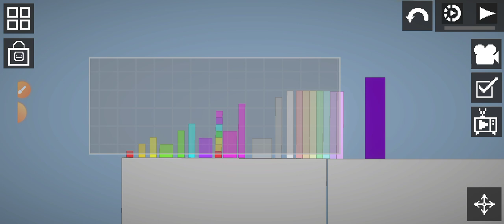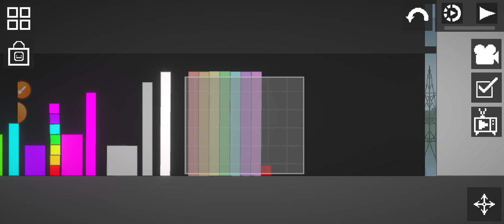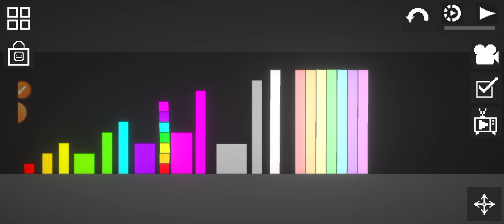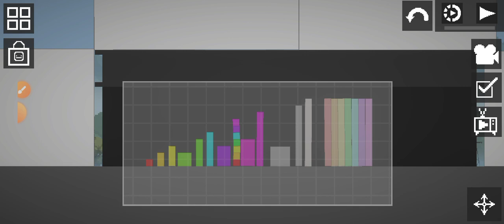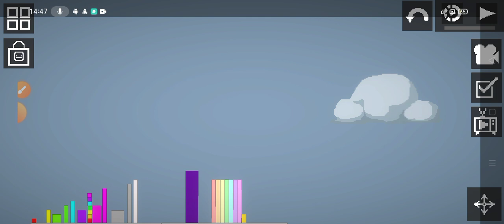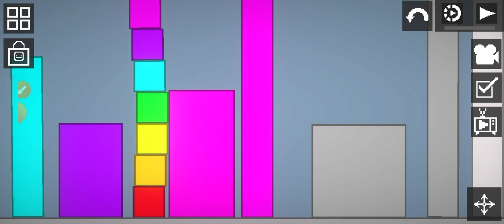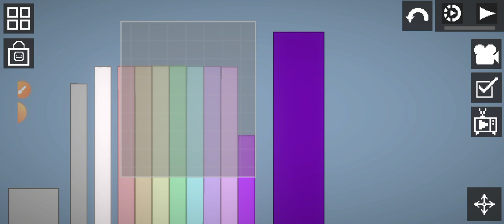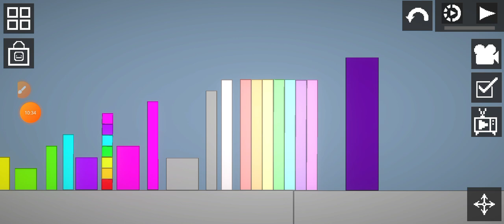Numberblox - Seventying Treasure